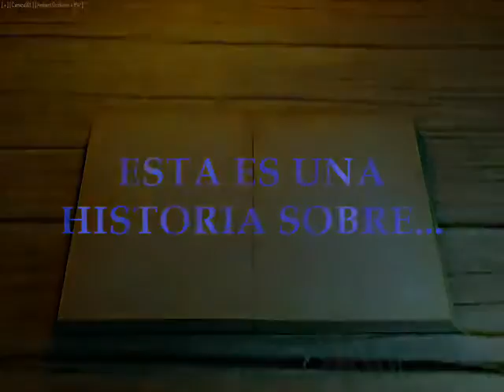Tráiler de 'Los mundos de Ravenholdt'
Tráiler del libro 'Los mundos de Ravenholdt', escrito por el escritor placentino Juanma Hinojal, y publicado por Ediciones Lacre.